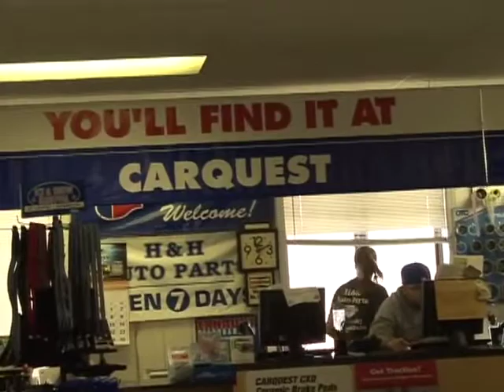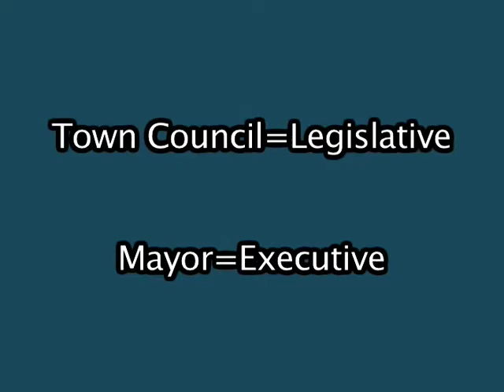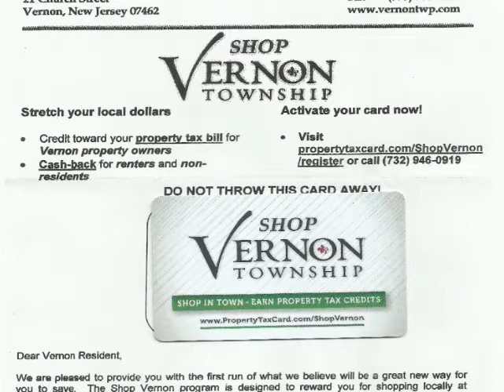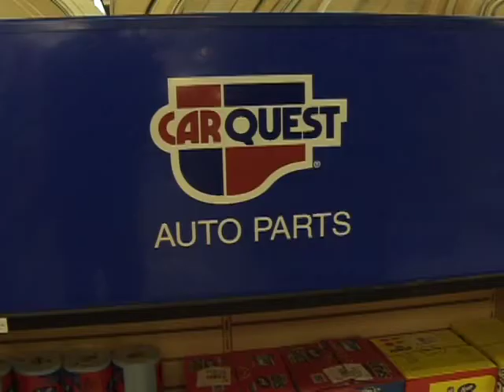Vernon Vibes 4-30-14